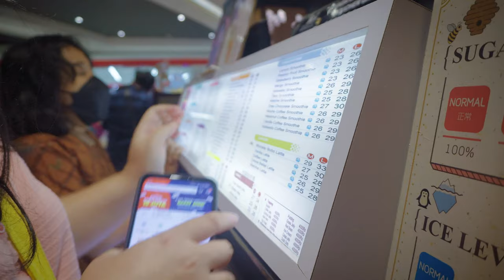A day at Mall | a Short Film 4KSlog2 kit lens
This Video is a short film I made when I was in a Mall.
No preparation just me and my camera handheld.
4 hours shots including meal time :)

The video was Edited by Dawn Kumara,
Song: Der König - Jeremy Black : YouTube song